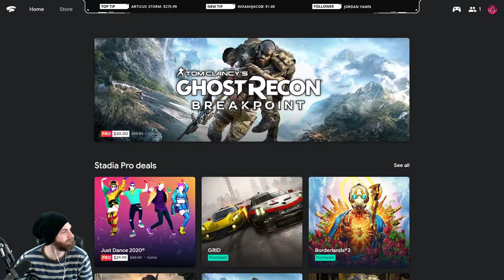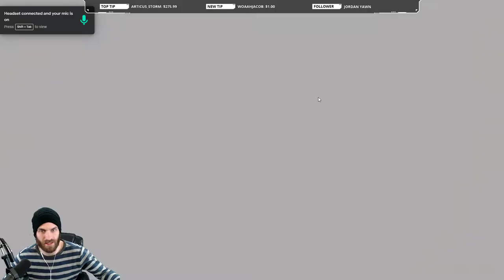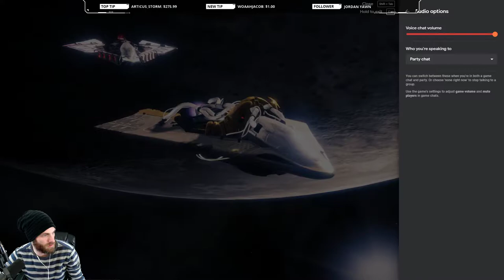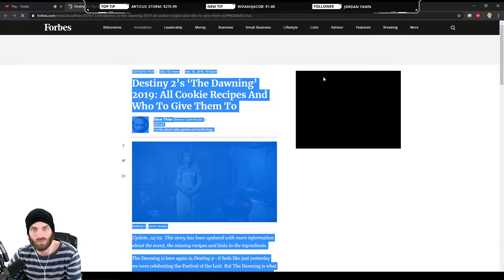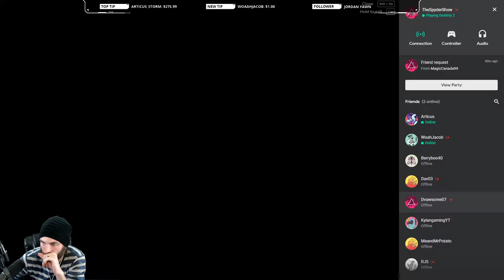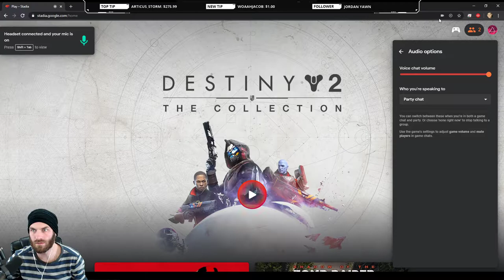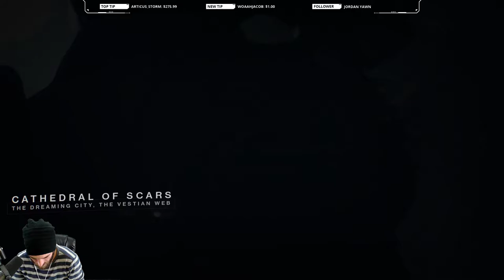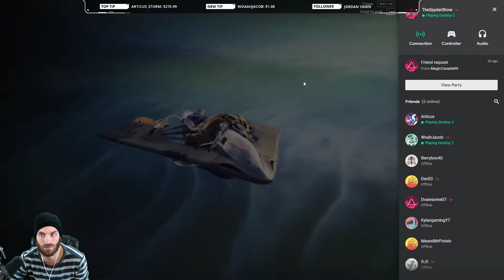Destiny 2 - Grinding to Max pt. 5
Destiny 2 - Grinding to Max! See it on the new Google Stadia gaming platform!

Do you enjoy gaming and streaming on PC, Consoles, Stadia? If you like gaming or streaming in any form or fashion, this is the place to be!

Want to play together? Feel free to add me on any gaming platforms, just let me know what your gamertag is so I know it isn't spam!

Follow our great community on Discord for Gaming, Music, Investing/Trading/Stocks, Selling, and Deals!